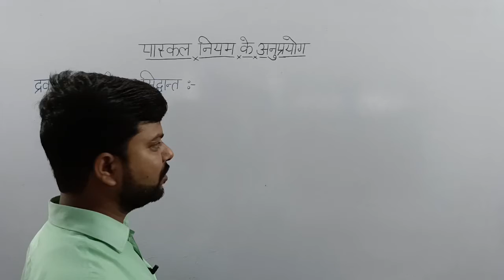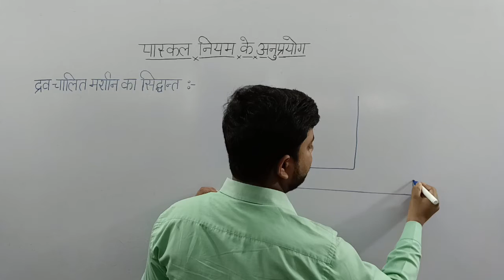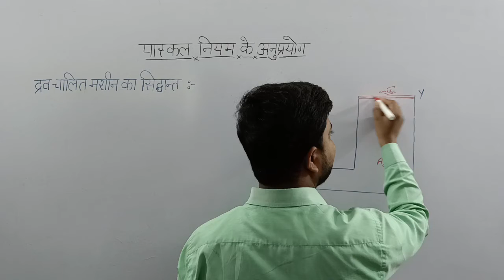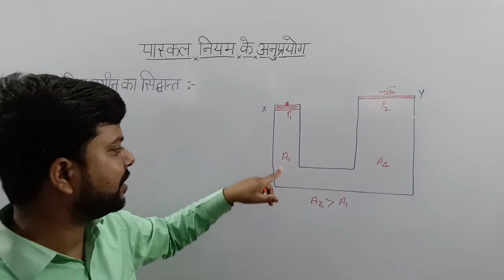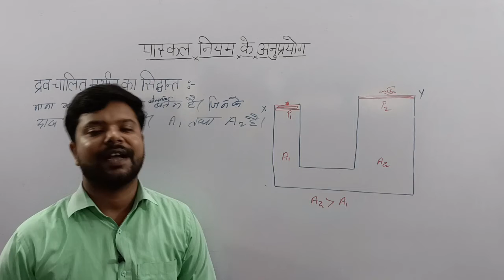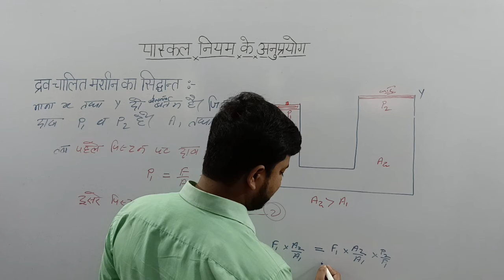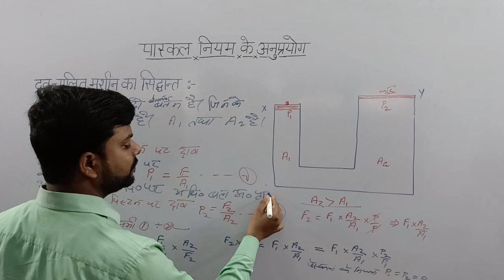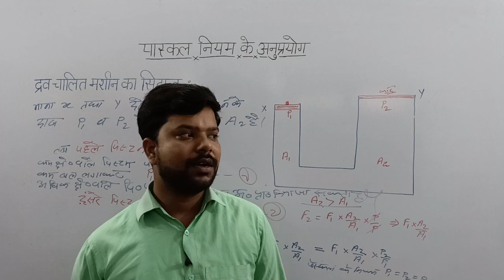पास्कल के नियम के अनुप्रयोग(द्रव चालित मशीन का सिद्धान्त)application of Pascal's law ||Class-11th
पास्कल के नियम के अनुप्रयोग(द्रव चालित मशीन का सिद्धान्त)application of Pascal's law